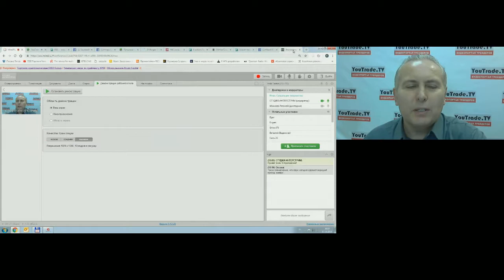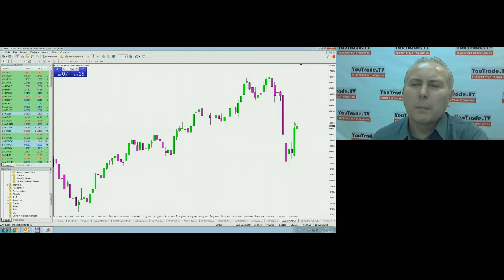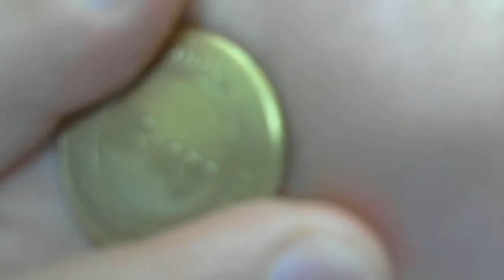YouTrade TV 17 10 2018 10 15 16